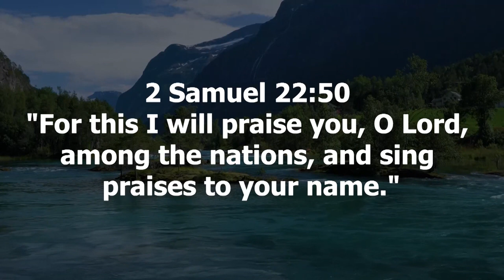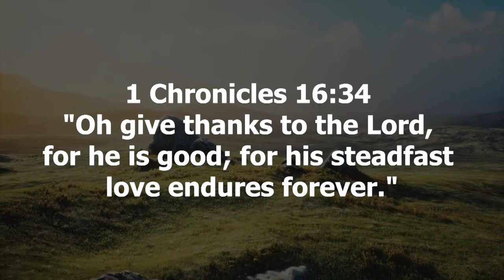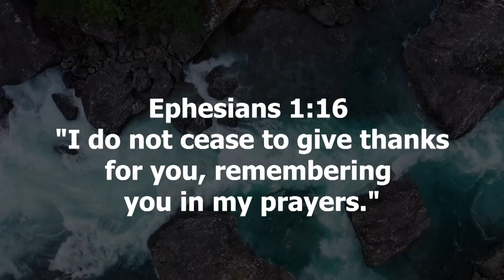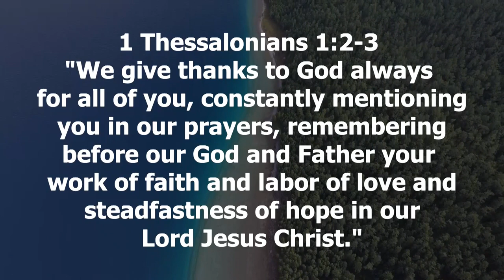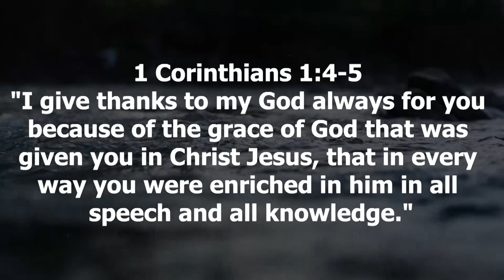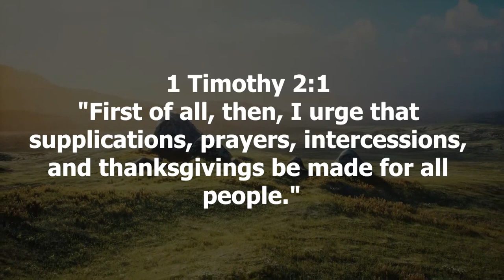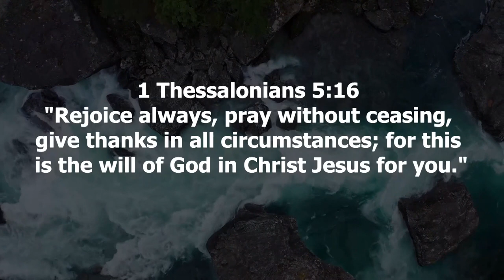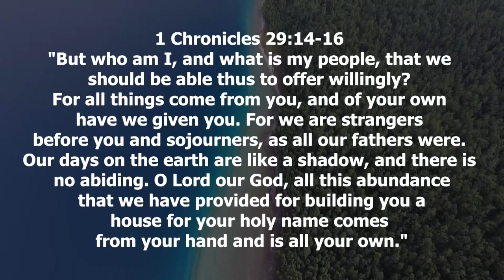The Power of Appreciation Biblical Insights on Gratitude Proverbs and Worship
Welcome to 'Gratitude Unveiled,' a profound exploration of appreciation and thankfulness through biblical verses. In this insightful video, we delve into scriptures that illuminate the significance and power of cultivating gratitude in our lives.

This enlightening video serves as a guiding light, unveiling the essence of appreciation and thankfulness as portrayed in the Bible. 'Gratitude Unveiled' unravels profound insights that embody the importance of embracing gratitude, offering invaluable guidance for fostering appreciation in our lives according to biblical teachings.

Exploring verses that epitomize appreciation, we encounter narratives of individuals in scriptures who demonstrated profound gratitude and thankfulness. These passages aren't just stories; they're powerful examples that inspire us to seek similar appreciation in our own lives.

Moreover, 'Gratitude Unveiled' delves into scriptures that illustrate man's practice of appreciation and thankfulness. These passages stand as a testament to the significance of recognizing blessings, expressing gratitude, and cultivating a thankful heart, encouraging viewers to embrace gratitude in every aspect of life.

Furthermore, the video offers practical insights on how to be appreciative in our daily lives. It emphasizes the importance of mindfulness, reflection, and actively acknowledging and expressing gratitude, fostering an environment conducive to experiencing the power of appreciation.

In addition to exploring scriptures, 'Gratitude Unveiled' provides guidance on the transformative power of appreciation through faith. It underscores the role of faith in fostering a thankful heart, nurturing a spirit that appreciates the blessings and goodness provided by God.

Join us on this enriching journey through scriptures that illuminate the path to embracing appreciation and thankfulness.